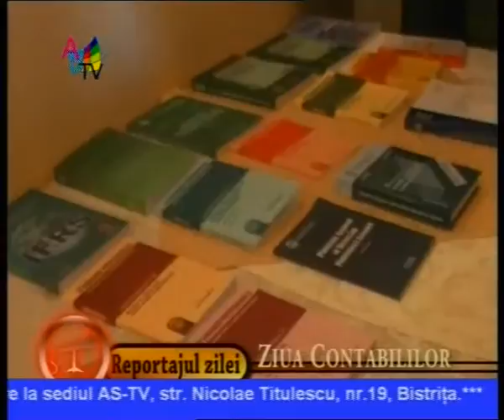Jurnal 21 09 clip5